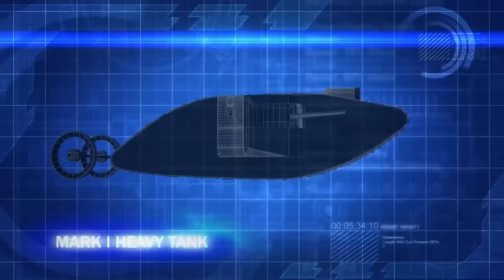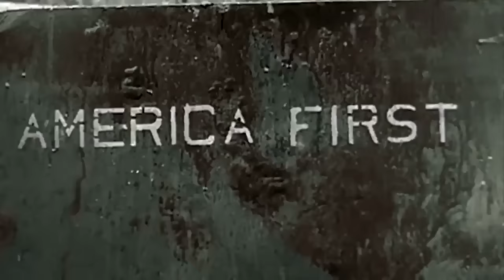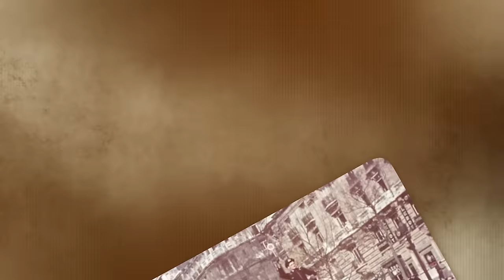THIS Why These World War II Tanks Were So Useless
Top 5 Most Useless Tanks of World War II. As the winds of World War Two unfolded globally, tank warfare played a crucial role in shaping battles. The clash of armored forces showcased technological capabilities and highlighted strategic intelligence. Within the array of tanks deployed in combat, some, regrettably, fell short of their intended effectiveness. Whether due to design flaws, operational shortcomings, or a combination, these tanks were categorized as the least effective. So, join us as we explore the pages of military history to reveal the top five most useless tanks of World War Two..